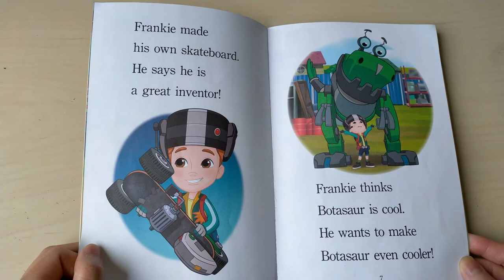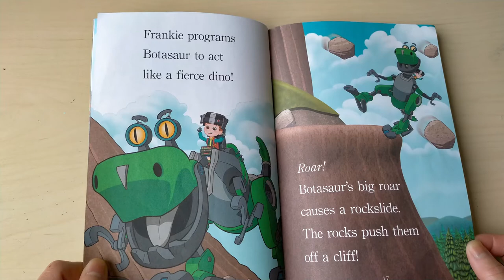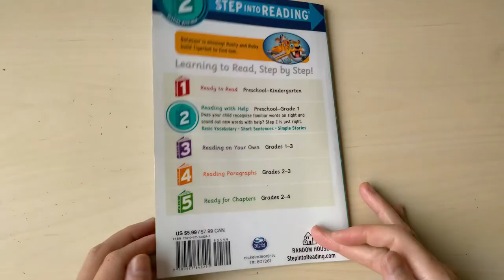Reading Rusty Rivets Tigerbot Saves the Day book - Step into Reading 2 - Children Story Time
In this video we read Rusty Rivets Tigerbot Saves the Day book - Step into Reading 2 - Children Story Time
Botasaur is missing! Rusty and Ruby build Tigerbot to find him.